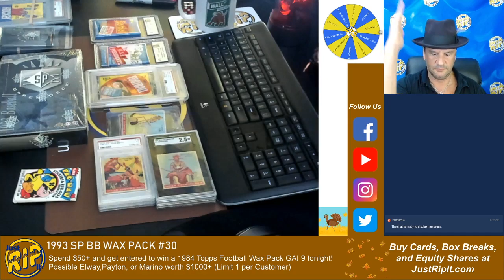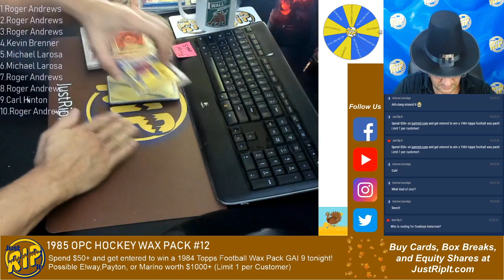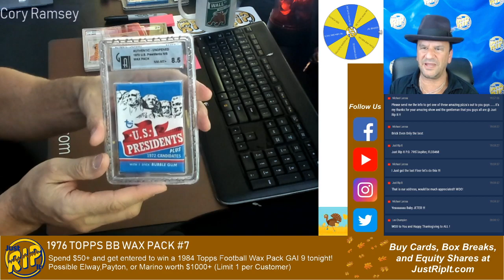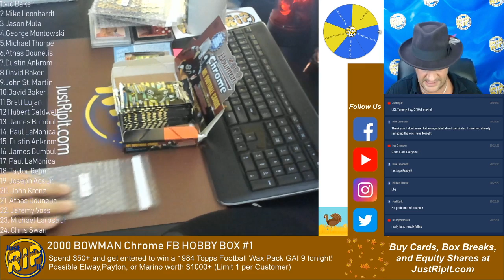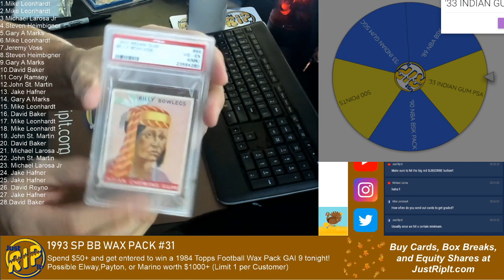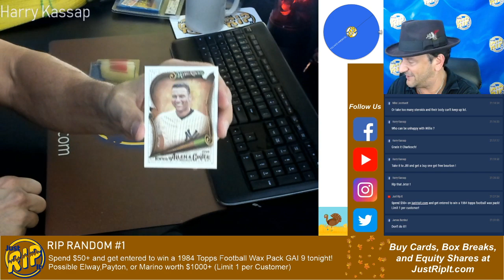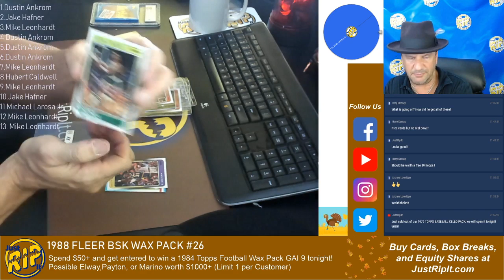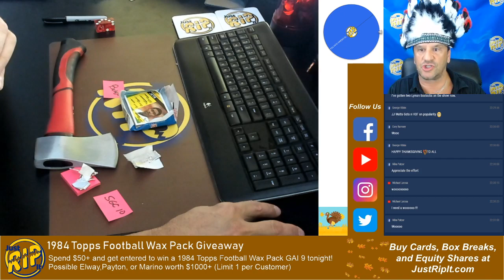Just Rip It Live Stream - Wheel of Thanks! + Tom Brady Box!- 11/27/19